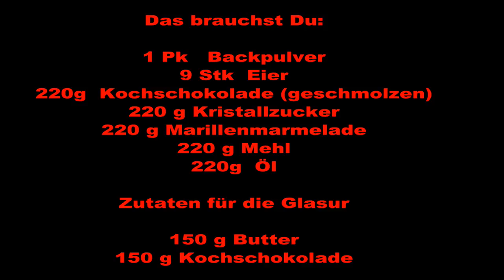Backen: Sachertorte Teil 1★IchMeinWas Blog★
Heute geht es um das Backen. Sachertorte in 3 Teilen, da sonst das Video zu lang geworden wäre ;)

^Diese Torte habe ich für einen bekannten gemacht, leider umsonst da er sich nicht gemeldet hat - echt Schade. Aber was soll es^

Wenn du es ausprobiert hast , würde ich mich freuen auf ein Feedback - wie es dir gescheckt hat!

★Schneideprogramm: Cyberlink PowerDirection 15Plus
★Camera: Canon 700 D + IPhone7 Plus